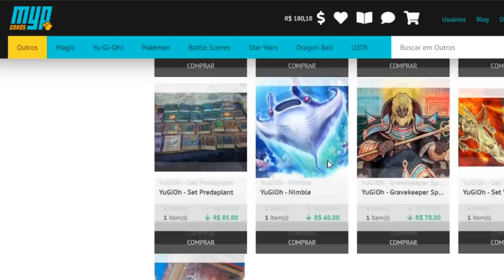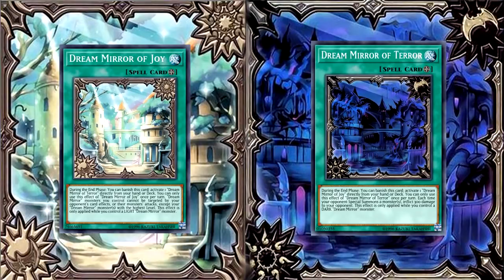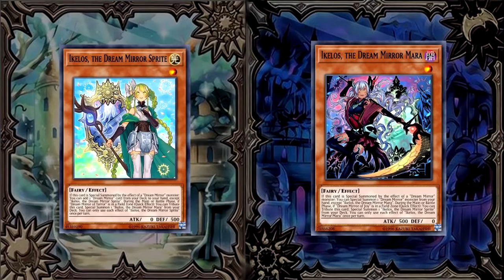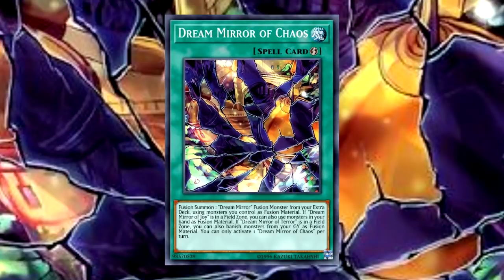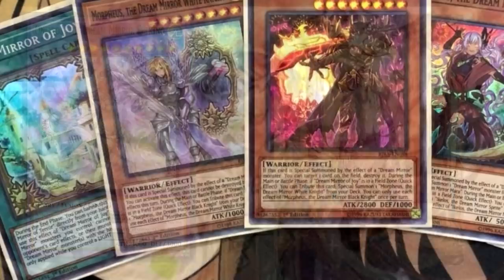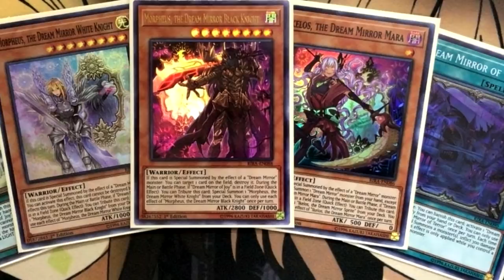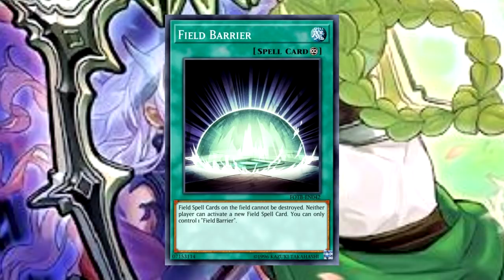DEUSES DOS SONHOS - DREAM MIRROR | YU-GI-OH! ESPECIAL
Conheça o arquetipo Dream Mirror.

Rua da Bahia, 206
Patos de Minas - MG
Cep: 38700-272